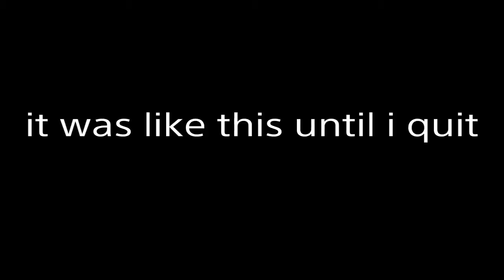Box luck - Call of duty black ops 3 zombies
This is insane must watch. Cant believe this happened. I did not even know this was possible.